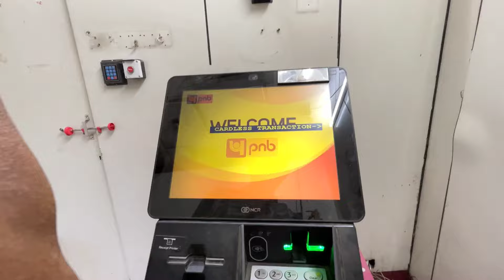Finally 😃 দিদির বাড়ি থেকে ফিরলাম 😍 এবার কষ্টের দিন শুরু 🥶 কিন্তু কেনো?